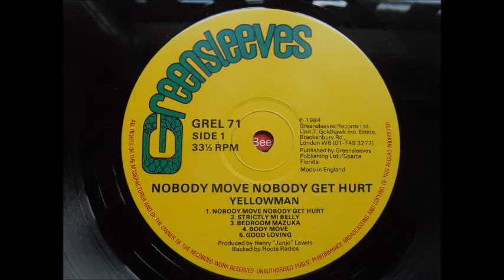yellowman - strictly mi belly